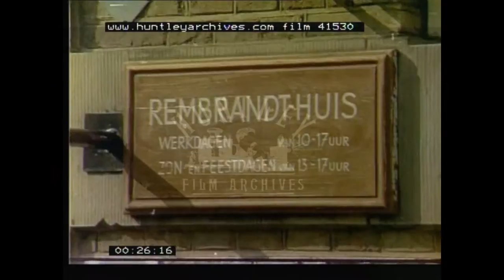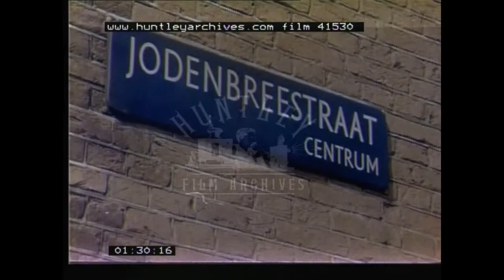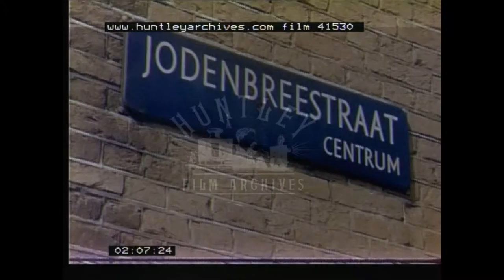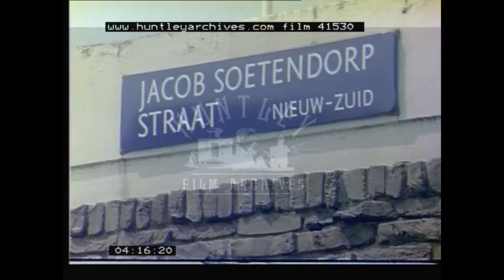Amsterdam 1980's. Archive film 41530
Amsterdam buildings. The Netherlands
A large tower building with large crane in foreground. Rembrandt's house, plaque on wall and view of rest of building.  Window Shutters.  Steps to building.
Two people on a poster with titles and wording.  Upper part of building with shop underneath.  Street sign on a wall 'Jodenbreestraat Centrum'.  Side of a building and view down street.  Street sign.  A carved statue in wall with word 'Moyses' below.  Close up of barbed wire.  Below wooden poles with barbed wire between and a building site with cranes etc.  Close up of barbed wire and building site in background viewed through the wire.  Part of a crane on ground with a stationary working crane in background.  Building and trees beyond building site, moving back to cranes.  A car turns, buildings in background and a cyclist travelling in opposite direction on tree lined road.  Close up of a tower with Arabic writing inscribed on it.  Street sign on wall 'Jacob Soetendrop Straat - Nieuw zuid'  Star of David on gates of a Jewish building (Jewish Synagogue?).  Trees alongside a wall and building.  Cyclist on a bicycle and trees in background as he turns corner.